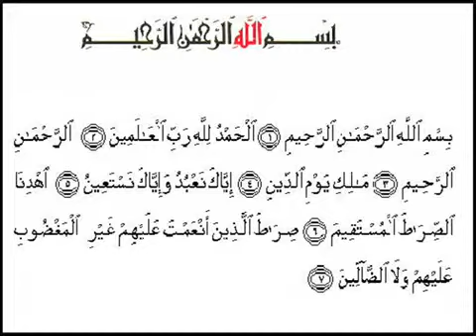شیخ عبدالباسط عبدالصمد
Fatiha süresi